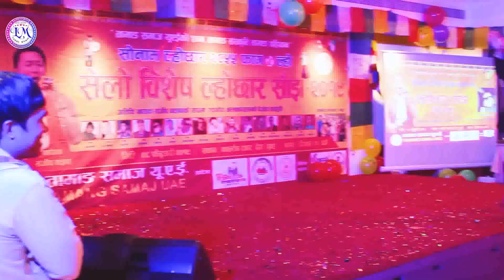MAILAI MAGNA LAI AaU BANTYO ASHANG KI CHOI LE subba ball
DUBAI KO HOCHAR MA FERFOMANCE  SINGER SUBBA